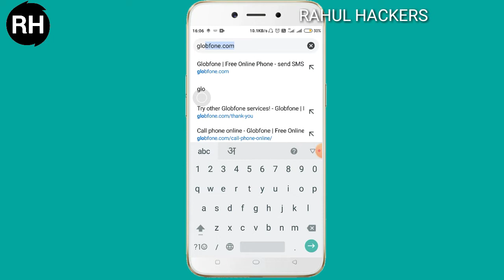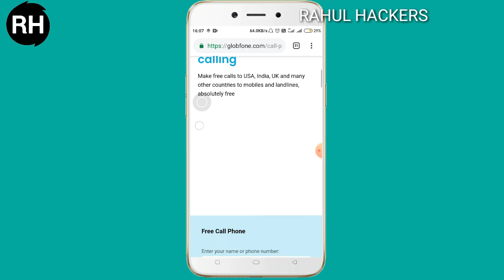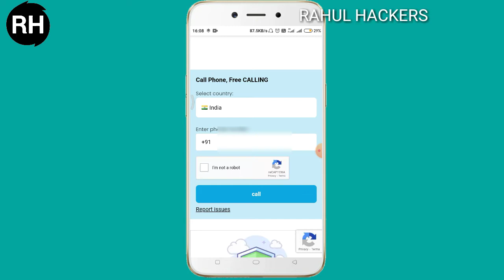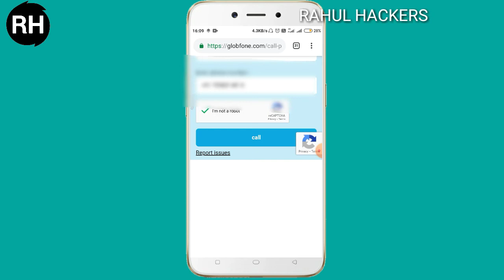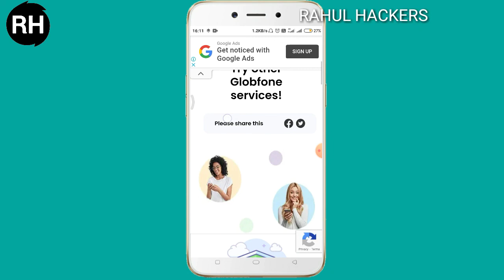Free Unlimited calls to anybody | Fek calls Without Show number | 2021 Free calls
Hello dosto kaise ho aaj ki es video me aapko free unlimited call without application se karne process bataunga to kaisi lagi video like, comment, or share karna na bhule dhanyawad